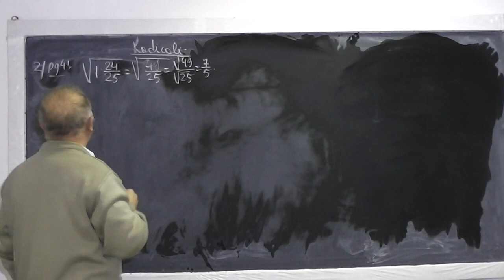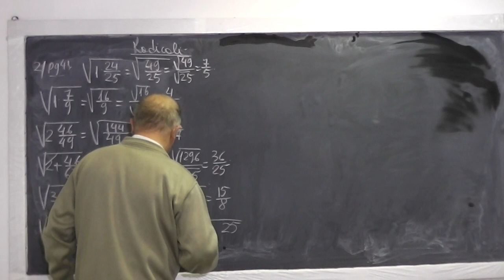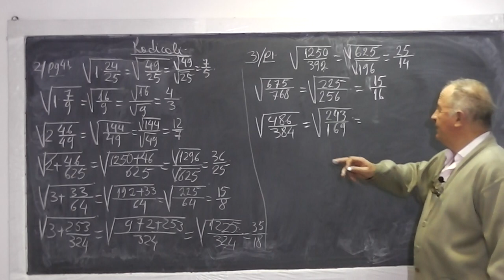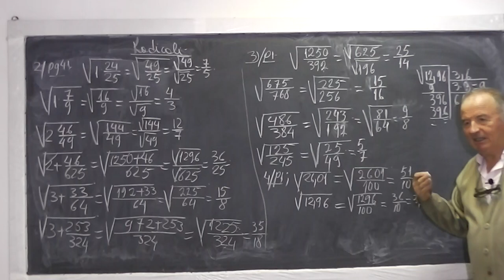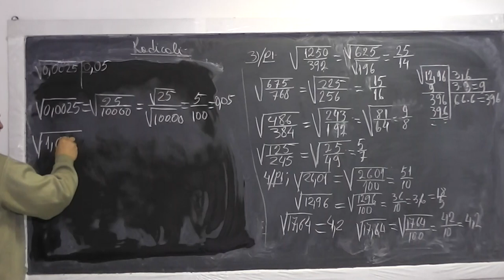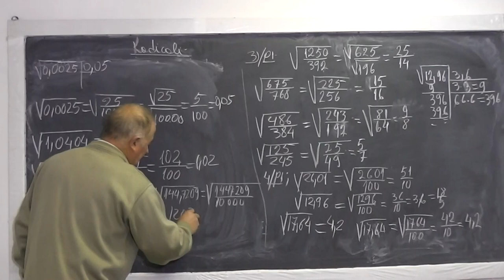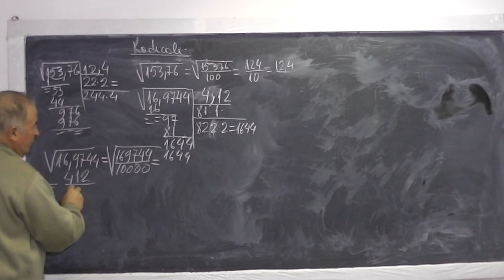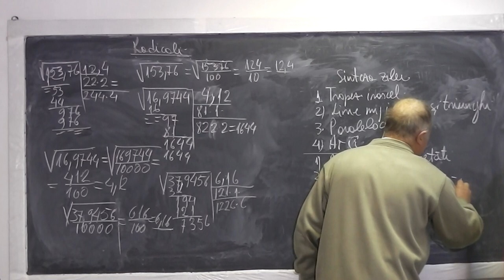2/2 Lectia 728 - Trapez Paralelogram Triunghi Linia mijlocie Arii Radicali - Tema Clasa 7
Aceste lectii sunt sustinute de voi si daca va sunt utile, as aprecia un Like si Share - In aceasta lectie de matematica pe care o puteti vedea in direct si pe ne ocupam de tema pentru acasa la clasa a VII-a. Din cuprins: Probleme cu trapez isoscel, Linie mijlocie in trapez si in triunghi, Paralelogram, Probleme de arii, Radicali, Proprietatile radicalilor, Patrate perfecte, Algoritmul extragerii radacinii patrate. Daca lectia va este utila, as aprecia un Share si Like - VIDEO MATEMATICA cu Proful Online sau cautati pe Google: profu online Ioan Ursu

- 1/2 Lectia 728 - Trapez Paralelogram Triunghi Linia mijlocie Arii Radicali - Tema Clasa 7
- 2/2 Lectia 728 - Trapez Paralelogram Triunghi Linia mijlocie Arii Radicali - Tema Clasa 7
- Lectia 728 - Trapez Paralelogram Triunghi Linia mijlocie Arii Radicali - Tema Clasa 7